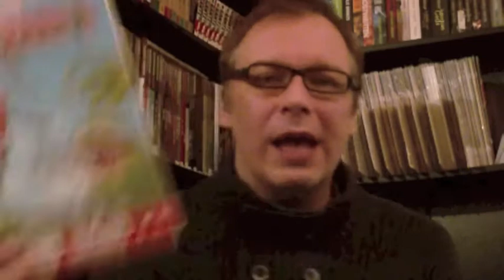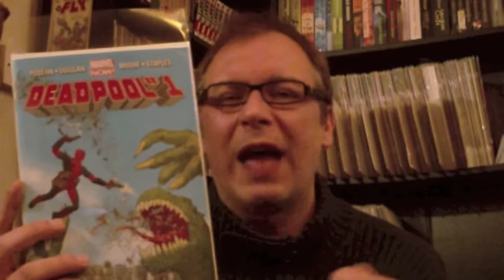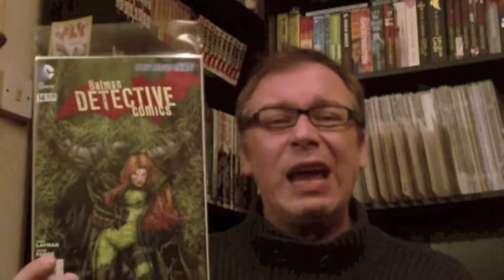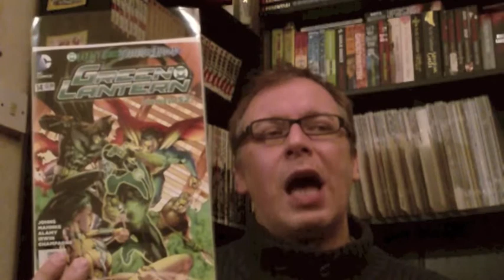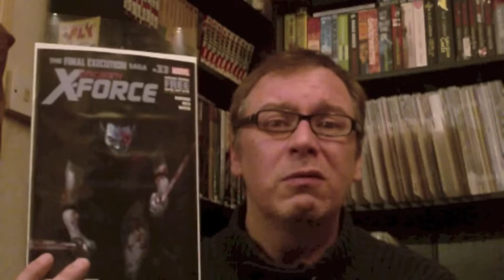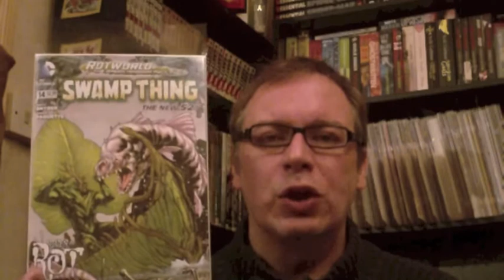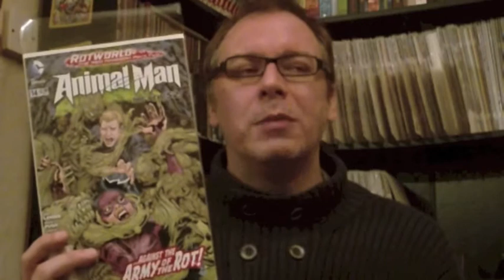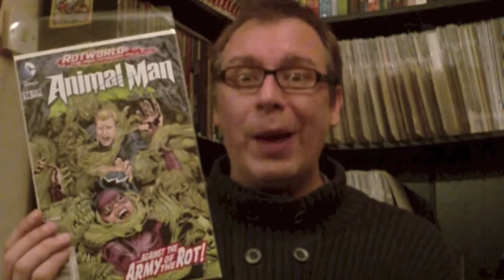Comic Book Reviews - It Ain't Easy Being Green !!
This weeks stack could have been shot with a dose of gamma rays the amount of Green going on - Enjoy the reviews !!